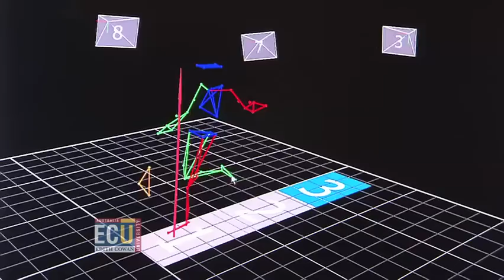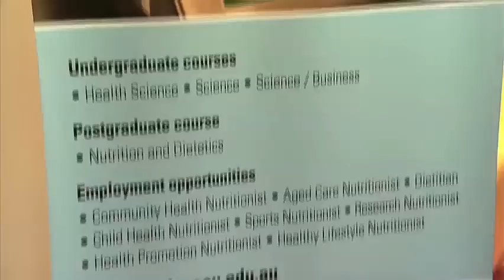Eagle Vision - ECU Sports Courses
Ash Hansen and ECU's Ryan Friend discuss the Exercise, Health Science, Nutrition and Sports Science courses offered by Edith Cowan University.

For more on the range of Exercise and Sports Science courses available please